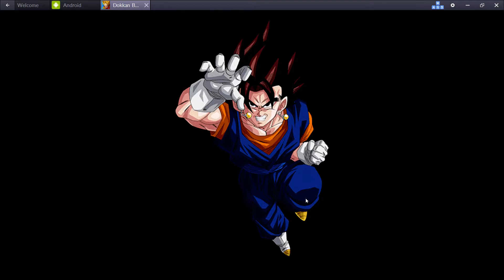SUPER GOGETA SUMMONS -BAD LUCK STILL - DRAGON BALL Z DOKKAN BATTLE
DRAGON BALL Z DOKKAN BATTLE - Play -

A brand-new chapter in the Dragon Ball Z saga has arrived!
Now you can experience all the nonstop action in the palm of your hand!
?Explore the World of Dragon Ball!?
Face off against formidable adversaries from the anime series! Explore your favorite areas in a whole new way with unique board-game-style gameplay! Utilize various items and power-ups to strengthen your team and steel yourself for the battles ahead!
?Intense Over-the-Top Action!?
Simply tap the Ki Spheres on the screen to engage in supersonic combat! The fighting is so extreme your screen won't be able to handle it! Awaken the true potential of your favorite Dragon Ball characters and make them stronger than ever before! You’ve never experienced Dragon Ball like this!
?Assemble Your Very Own Dream Team!?
Create your own team from a wide variety of Dragon Ball characters! You can even group together certain characters to activate powerful Link Skills! Only Dokkan Battle gives you the freedom to build virtually any team you want! Take your trusty fighters to the battlefield and rise to the top!
The story begins when Trunks’ Time Machine crash-lands on a planet where the Dragon Ball timeline has been thrown into chaos! Who could be behind this sinister turn of events? Work together with Trunks to get to the bottom of this mystery, battling legions of familiar foes along the way. The very fate of the Dragon Ball universe rests on your shoulders!
Get pumped--the world of "Dragon Ball Z Dokkan Battle" awaits you!
Note:
This game contains some items available for in-app purchase that can enhance gameplay and speed up your progress. In-app purchases can be disabled in your Google Play Store Settings or device settings, for more details.
(C)BIRD STUDIO / SHUEISHA, TOEI ANIMATION
Game(C)2015 BANDAI NAMCO Entertainment Inc.